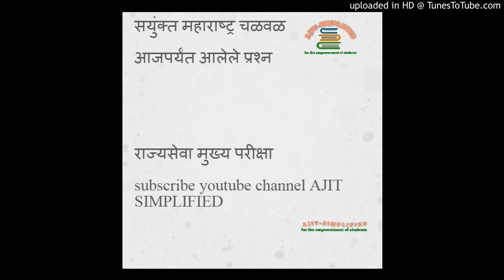सयुंक्त महाराष्ट्र चळवळ--MAINS EXAM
सयुंक्त महाराष्ट्र चळवळ--राज्यसेवा मुख्य परीक्षा
विषय-इतिहास
MPSC EXAM